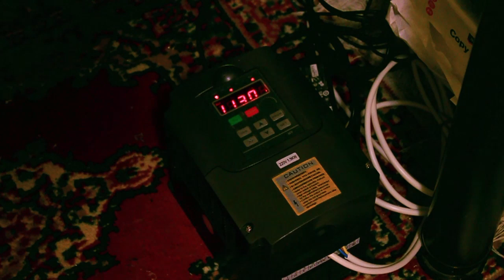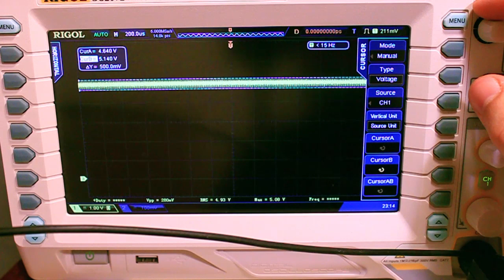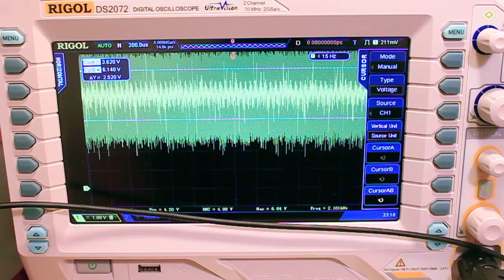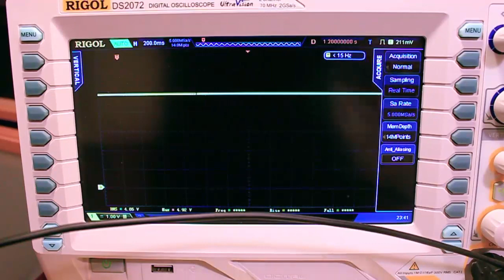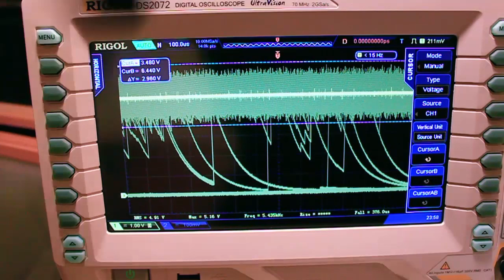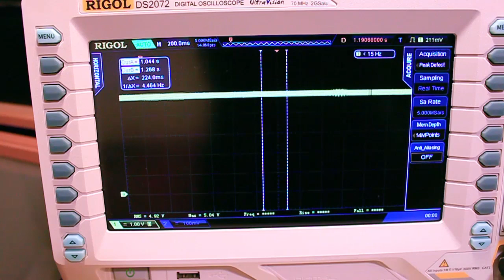Homemade CNC #03 - 1.5KW Spindle & VFD Noise